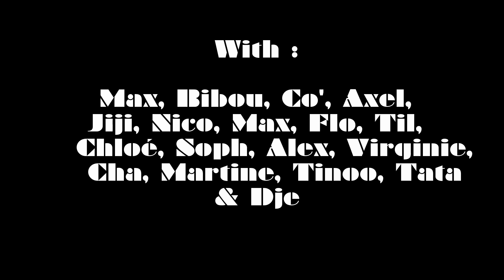Morocco trip 2015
Little trip with friends in Morocco. Volubilis, Merzouga, Todgha...